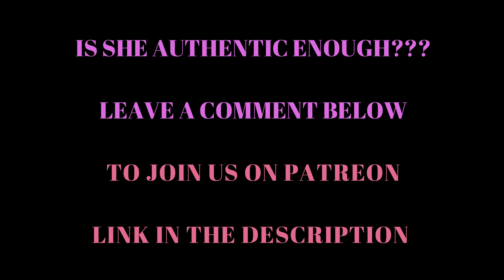BUSTY BEAUTIFUL THICK INDONESIAN girl... is a jaw dropper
In fairness, I think babygirl might be a model, but damn I am going to let it slide because she is not HELLA SUPER FAMOUS. I enjoy watching her do her thing and I think you do too.. so if that's the case.. ENJOY